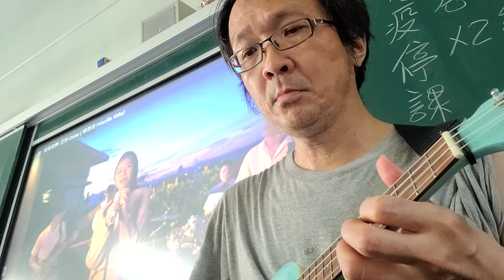飛鳥和蝉/耕耕作词/Kent王健作曲/侯江浩编曲/任然演唱/ukulele cover